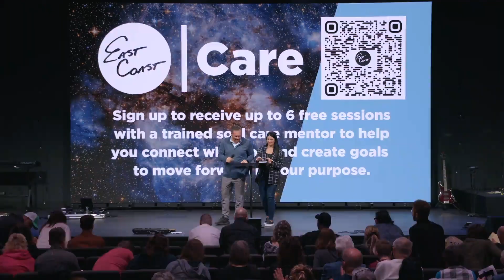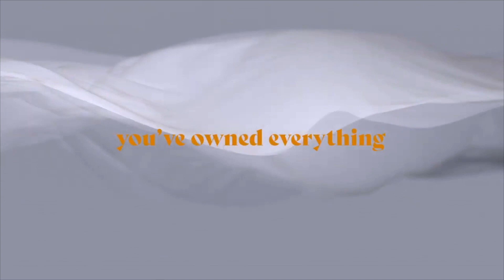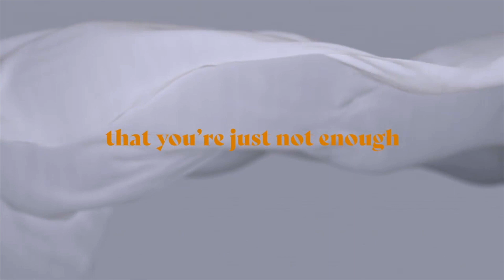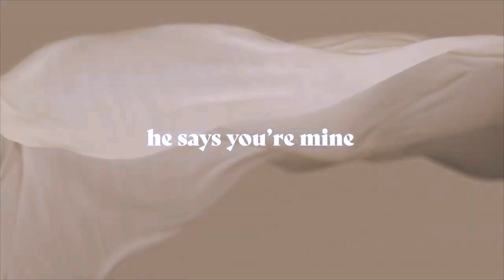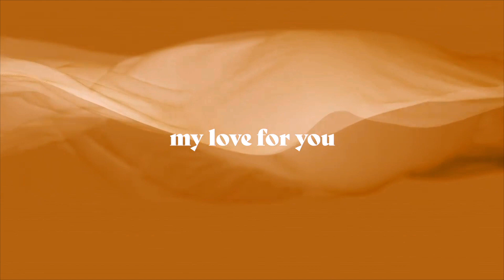Soul Space Conference | Night 2 | Talk 1 | Joe Chambers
You can find more information about us on our website!